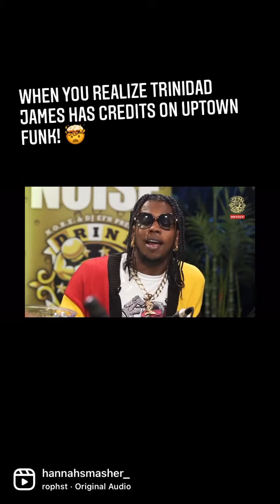Trinidad James Wrote for Bruno Mars on Uptown Funk! 🤯